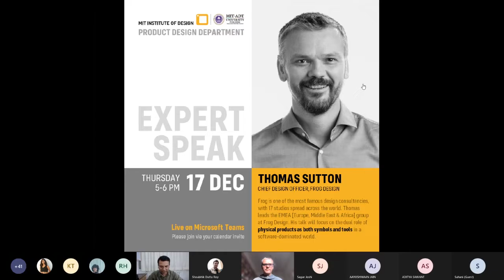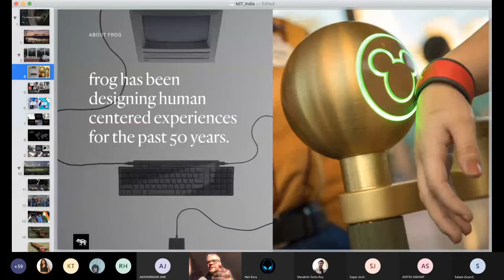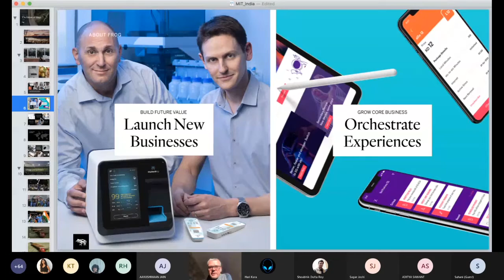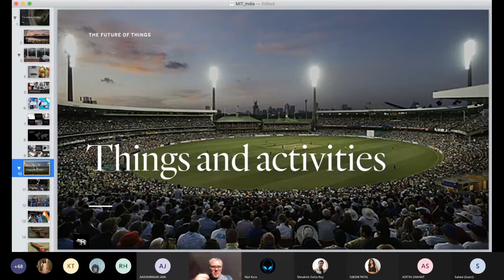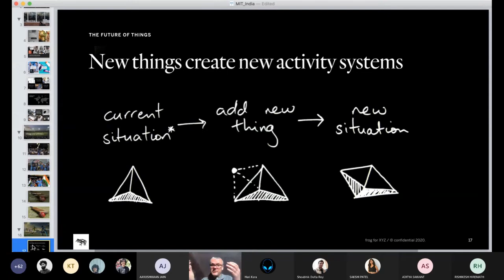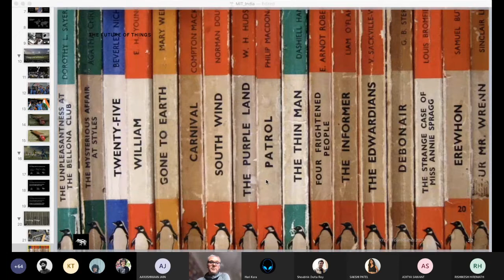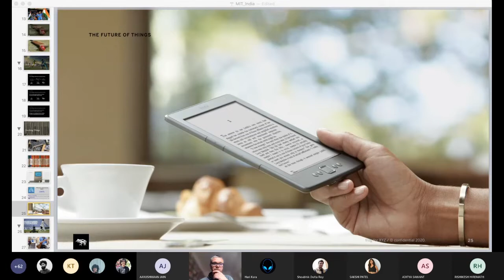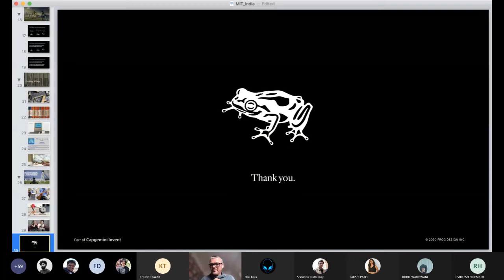MITID Product Design Expert Speak - Thomos Sutton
We are privileged to have with us Thomas Sutton, Chief Design Officer at Frog Design Inc., one of the most famous design consultancies in the world.

Thomas leads the EMEA [Europe, Middle East & Africa] group at Frog Design, where he is responsible for shaping Frog's interdisciplinary capabilities to address emerging needs across industries. He is actively involved as a consultant and advisor for strategic clients.